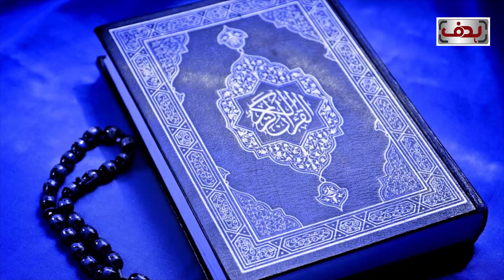Jannat mein hooron se humbistari kaisy ho gi?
kia bachy paida hongy?
kia nikah hoga?
watch on this video
jannat mein hooron ke mehfil.
ek mard ko jannat mein kitni biwiyan milengi? jannat mein mard ki shahwat ki lazzat -  jannat ki hoor

Jannat mein mardoon ko hoorain milen gen ?
Jannat mein aurton ko kya milega ?

it is a pack of pure inforamtion and you will also learn many things after watching this complete video so don’t forget to fully watch jannat ki hoor images jannat ki hoor kaisi hogi jannat ki hoor aina jannat ki hoor hadees jannat ki hoor se humbistari - jannat mein biwi se hambistari